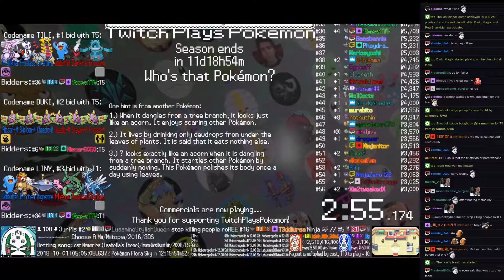Twitch Plays Pokémon Battle Revolution - Matches #132069 and #132070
#132069 [Blue: Cascoon (Standard), Tangrowth (Max Attack), Tentacruel (Physical)] vs [Red: Nincada (Physical), Beautifly (Special), Illumise (Special)]

13:10 : #132070 [Blue: Smoochum-M (m-Standard), Wurmple-M (m-Standard), Swellow-M (m-Standard)] vs [Red: Bronzor-M (m-Standard), Oddish-M (m-Standard), Quilava-M (m-Standard)]